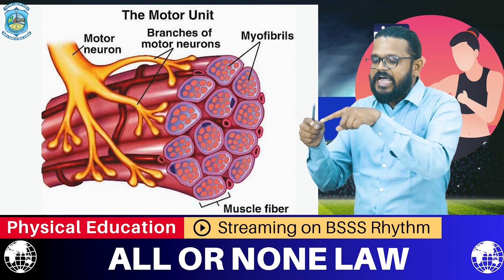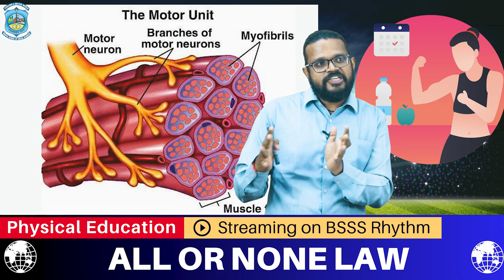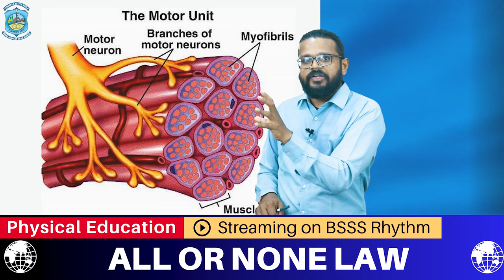All or None Law | What is All or None Law | THE BHOPAL SCHOOL OF SOCIAL SCIENCES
Welcome to @RhythmBSSS  In this captivating video, we delve into the intriguing world of neuroscience to explore the "All or None Law," a fundamental principle governing nerve cell communication.

The nervous system, the intricate network of neurons and synapses, plays a crucial role in transmitting information throughout our bodies. At the core of this communication lies the All or None Law, a concept that underpins how neurons fire and send signals.

Throughout this video, we'll break down the All or None Law in a clear and concise manner, making it accessible to viewers of all backgrounds. We'll explore how neurons receive and process stimuli, the critical role of action potentials, and how this principle influences our everyday lives.

Join us on this enlightening journey as we uncover the key features of the All or None Law, including its implications for understanding reflexes, muscle contractions, and neural disorders. We'll also touch upon how researchers and medical professionals leverage this knowledge to enhance treatments for various neurological conditions.

Whether you're a neuroscience enthusiast, a student exploring the intricacies of the human body, or simply curious about how our brains function, this video promises to be an engaging and informative experience.

Let's unravel the mysteries of the All or None Law together!